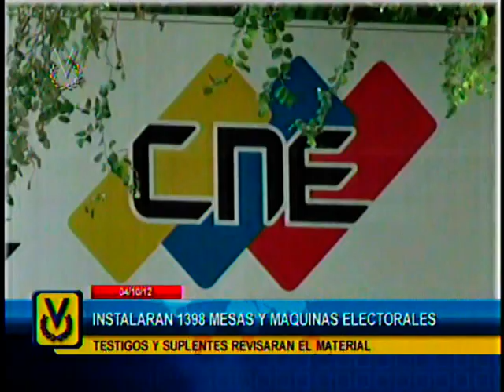El Imparcial de su Noticiero Venevisión - 04-10-12 - 8:00pm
Noticiero Venevisión les trae el resumen de noticias elaborado por nuestro gran equipo de trabajo. El Imparcial en sus tres emisiones lleva al espectador al sitio donde se genera la noticia y da a conocer la información de primera mano.